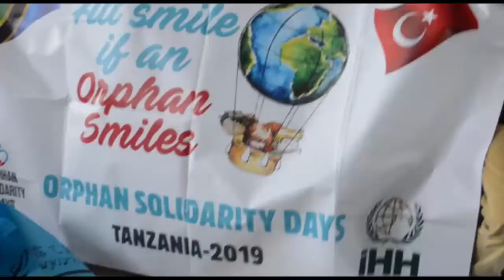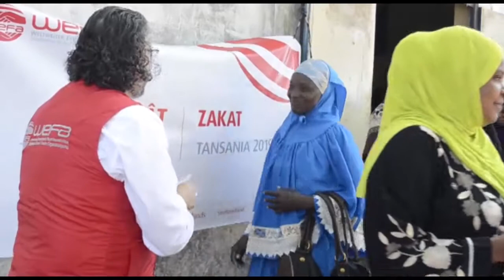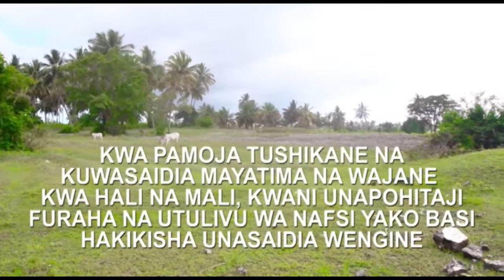TUSAIDIEE YATIMA NA WAJANE